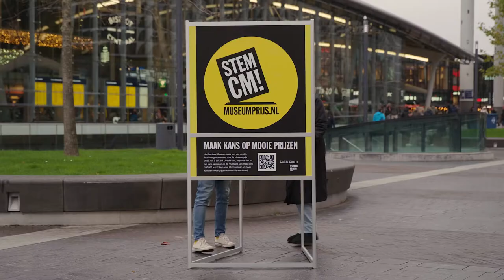MUSEUMPRIJS 2022 • Stemhokje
Het Centraal Museum is aan het strijden om de VriendenLoterij Museumprijs 2022 binnen te halen! Met ons stemhokje gaan we op pad om zoveel mogelijk stemmen te werven! Ook burgemeester Sharon Dijksma en cultuurwethouder Eva Oosters lieten hun stem horen: Stem CM! 🟡⁠